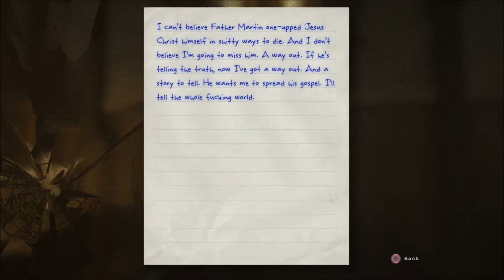LOOKING A LITTLE CRISPY | Outlast - Part 7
Barbecue anyone???